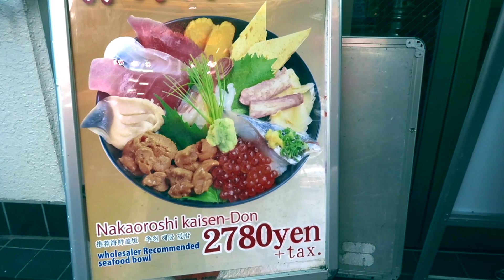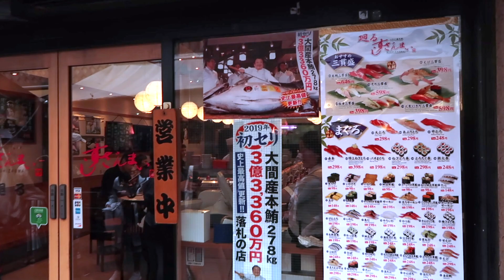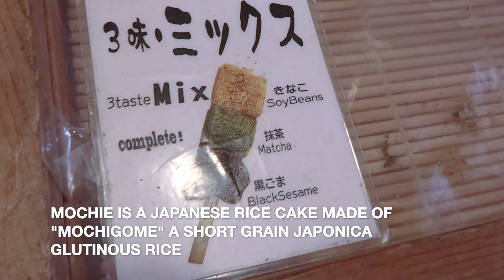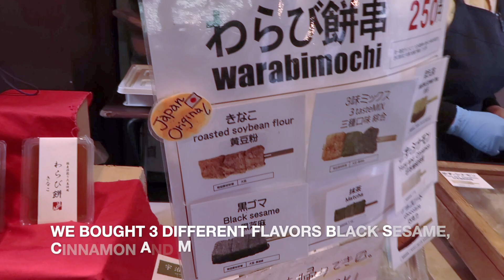JAPAN FOOD TOUR | TSUKIJI MARKET | PART 1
Japanese food is so delicious and yet so inexpensive! For our food trip, we went to Tsukiji Market, Japan's food town, where we tried and enjoyed most of Japanese traditional foods at a very reasonable price!